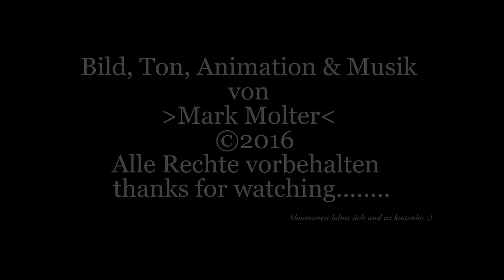ON THE ROAD M3 920Lm LED Flashlight - Review & Härtetest von MMolterVideo